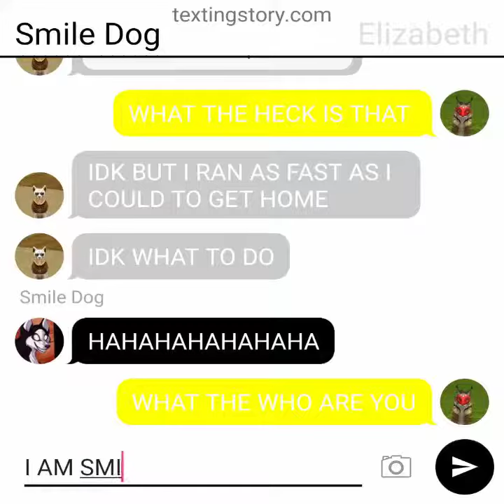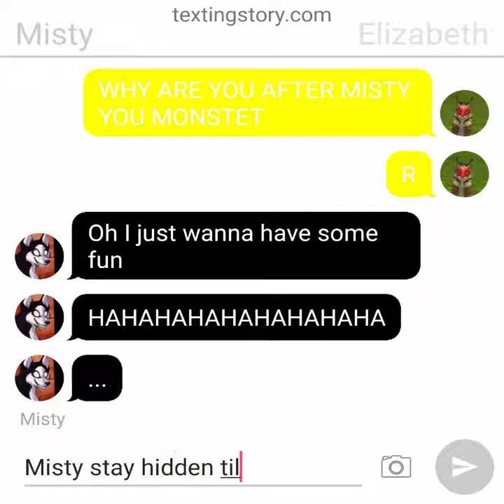Misty and Elizabeth smile dog problem